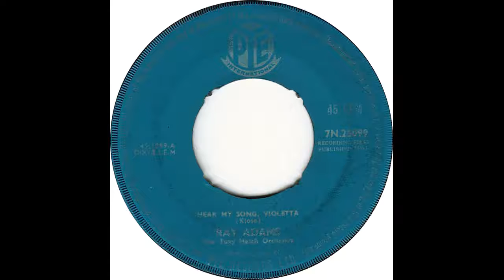Ray Adams - Hear My Song Violetta(1961)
Ray Adams - Hear My Song, Violetta(Pye 7N.25099)-(1961)